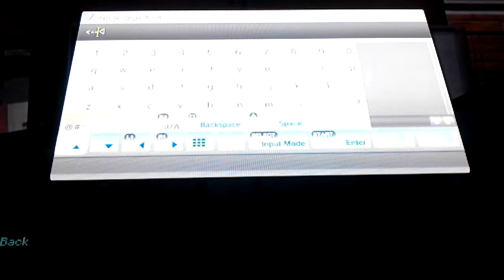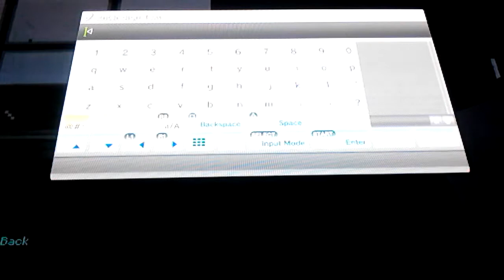Minecraft ps3 episode 1 map making